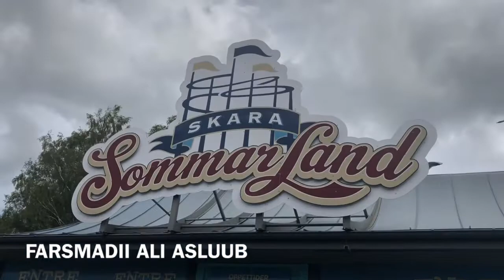BOOQASHO SKARA SOMMARLAND VLOG #7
BOOQASHO SKARA SOMMARLAND
FARSAMADII ALI ASLUUB

SWEDEN-ESKILSTUNA